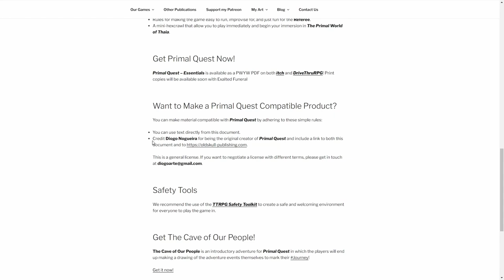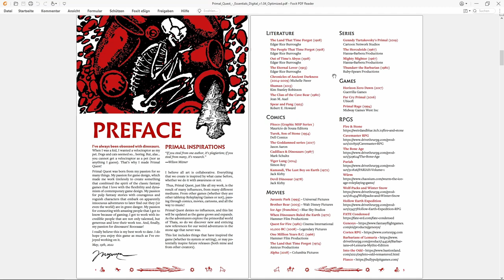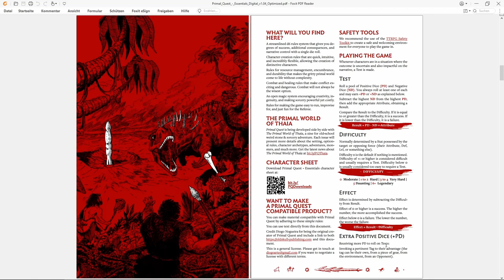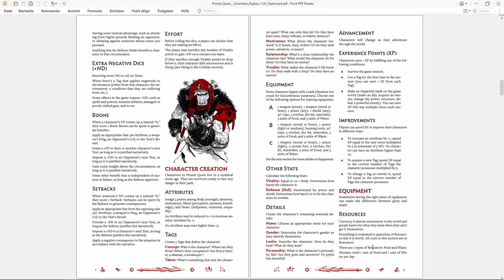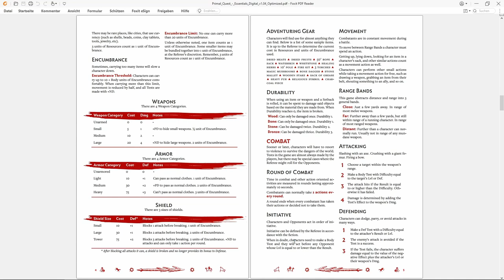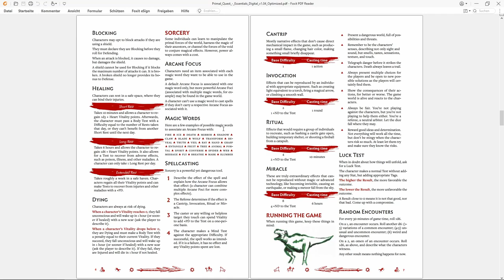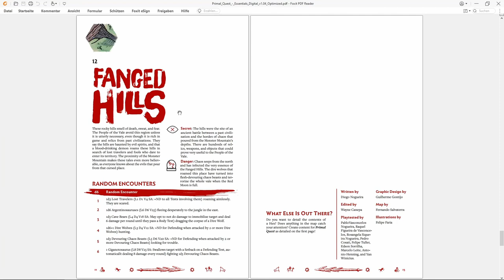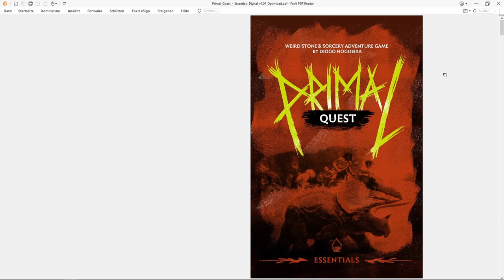Primal Quest Essentials: Fantastic Stone Age RPG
I came across Primal Quest when searching for ttrpgs with a truly open license. And this neat little game is not only open, you can pick up the core rules as pay what you want on drive through.
This system is easy to learn, flexible and requires creativity. The total antithesis to One D&D.

Also, if you like to read fantasy and want to help support my creative work, please have a look at my latest book, Deadly Games, available on Amazon for Kindle and print on demand.

Or at my short system-agnostic horror adventure, Curse Be Upon them. Pay what you want on drivethroughrpg: